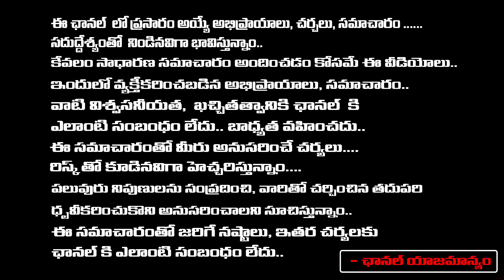వివేకా రాసిన లేఖపైనిన్ హైడ్రిన్ టెస్టులో అసలు | CBI Court Allows Ninhydrin Test to Viveka Letter